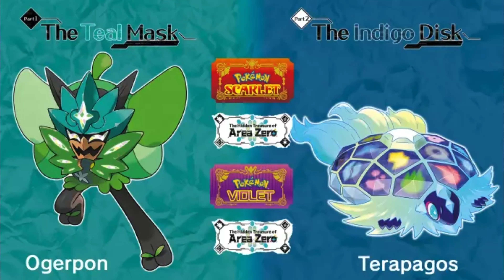Now THAT was a Super Mario Nintendo Direct! My highlights and thoughts!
In this video we will be talking about the most recent Nintendo direct! My highlights and thoughts about whats to come for Nintendo the rest of 2023!

🎮My name is Nintito 91 and welcome back to the channel where we discuss nintendo games and unlock YOUR gaming potential 😊

I hope this video gives you value and you find it entertaining as i love discussing and talking about video games with all of you!

🕹New Videos often!

Hit me up on Social Media anytime you want to connect!